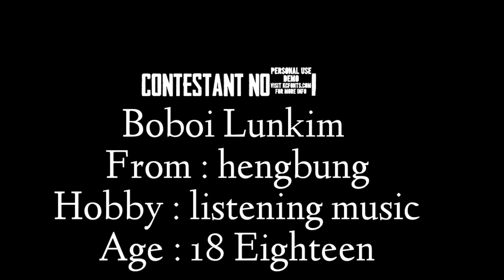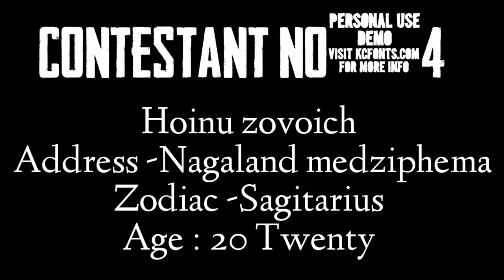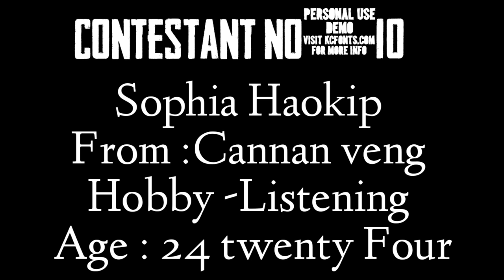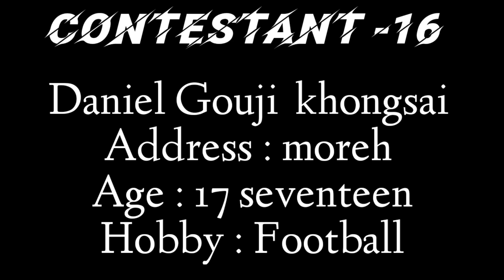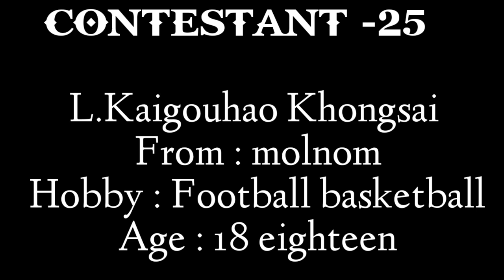FINAL ROUND /LOCKDOWN PHOTO CONTESTANT 😍/NUNGAH GOLHANG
LOCKDOWN PHOTO CONTESTANT
     FINAL ROUND ORGANISED BY /JIMMY LUNKIM

PRIZE NEGOTIABLE -
             1st 3 MONTH RECHARGE
2ND 2 MONTH RECHARGE
3RD MONTH RECHARGE

         😇VOTE YOUR BEST CONTESTANT

     🙏BRO N SIS KEEP ON SUPPORTING MY CHANNEL

THANKS TO U ALL FOR YOUR SUPPORT ❤